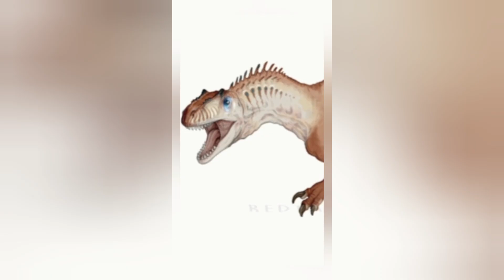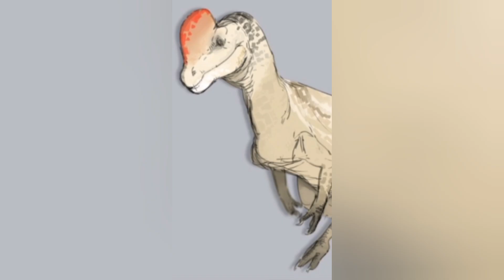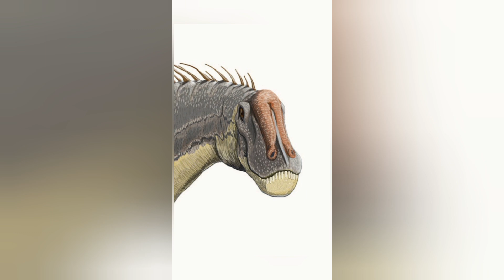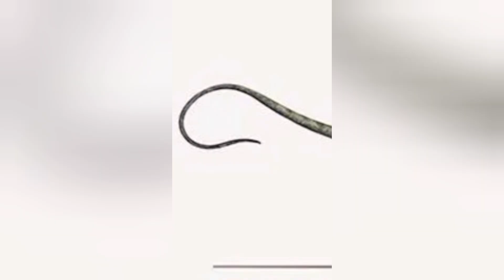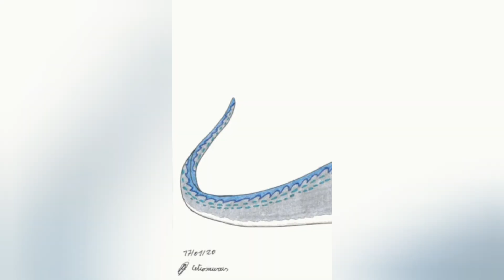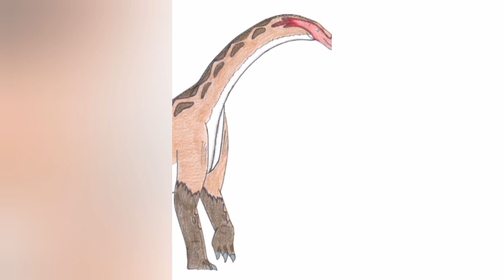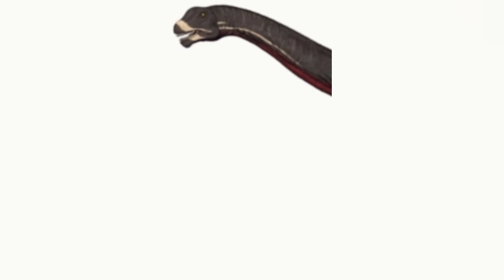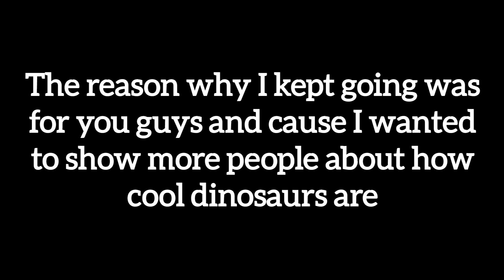Jurassic June day 30| Every Fast Jurassic Fact episode